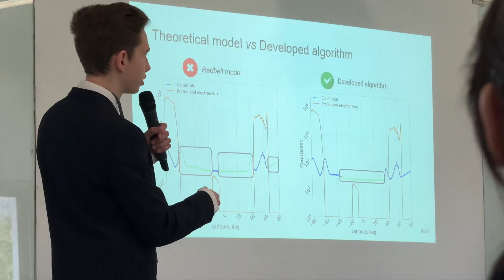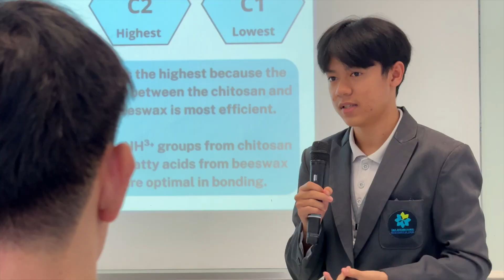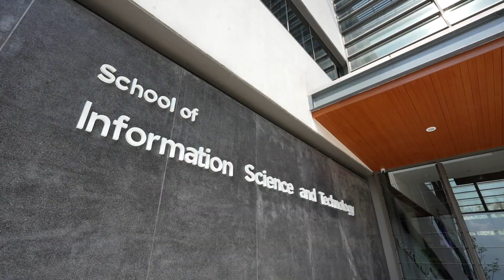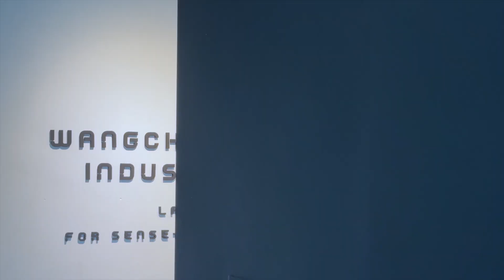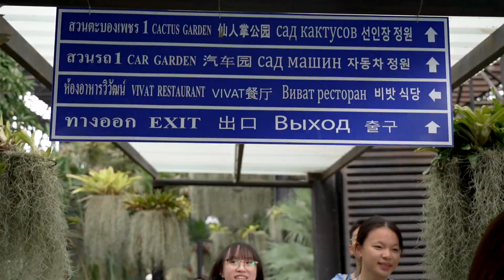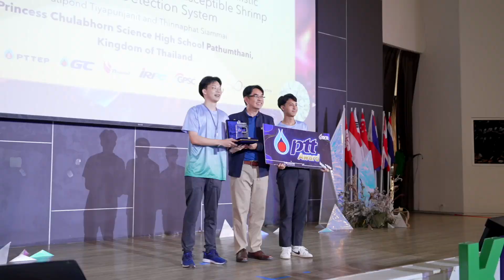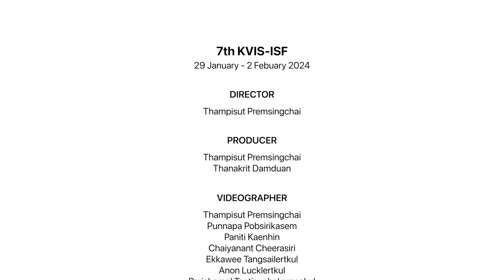The 7th KVIS-ISF - Event Highlights by KVIS Students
KVIS has been honoured to host the Kamnoetvidya Invitational Science Fair (KVIS-ISF) annually since 2017. This is a place to gather students and instructors who have strong passion in science and technology. Not only will participants share academic knowledge, but they will also exchange their inventions, scientific thoughts, and local traditions without the barriers of national boundaries and races.

7th KVIS-ISF
29 January - 2 Febuary 2024

DIRECTOR
Thampisut Premsingchai

PRODUCER
Thampisut Premsingchai
Thanakrit Damduan

VIDEOGRAPHER
Thampisut Premsingchai
Punnapa Pobsirikasem
Paniti Kaenhin
Chaiyanant Cheerasiri
Ekkawee Tangsailertkul
Anon Lucklertkul
Parichamol Tantisuphakornsakul
Suphakon Khamfuea

EDITOR
Thampisut Premsingchai

CONSULTANT
Natapat Chaiprawat
Guntaphon Tassanasophon
Pitupong Inchan
Kuljira Jearakul

LOCATION
Kamnoetvidya Science Academy